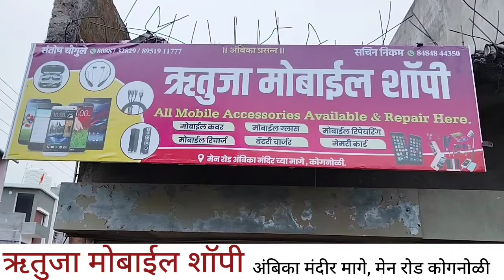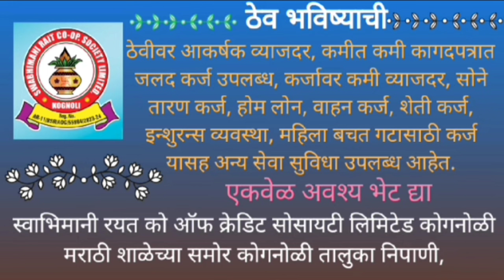सिराज मुल्ला यांचे कोगनोळीत जंगी स्वागत